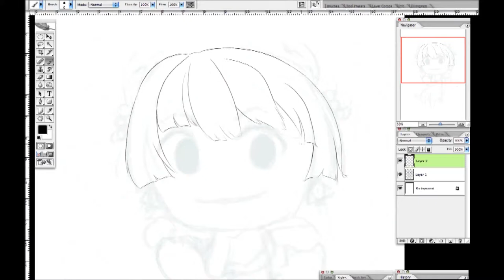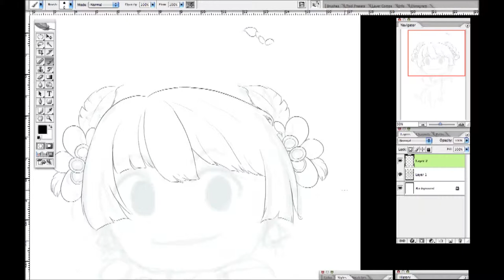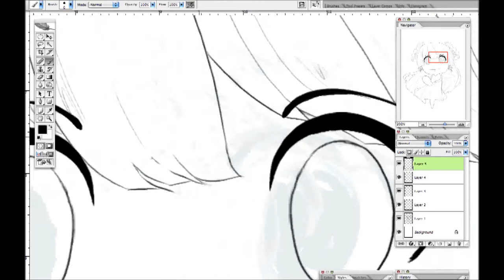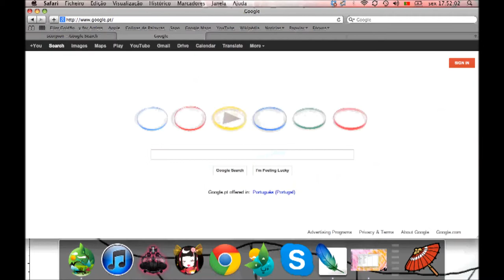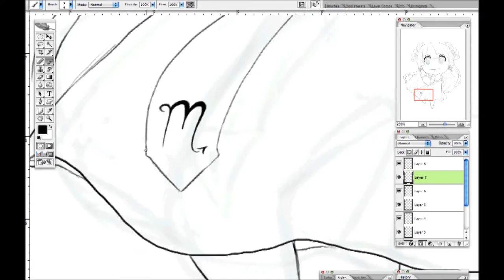Aergia - Draws! #10 - Scorpio (v.1)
And Aergia returns with the first version of the Scorpio design in our store. Please check her Tumblr

Now we have an online store! So if you want to see our designs go